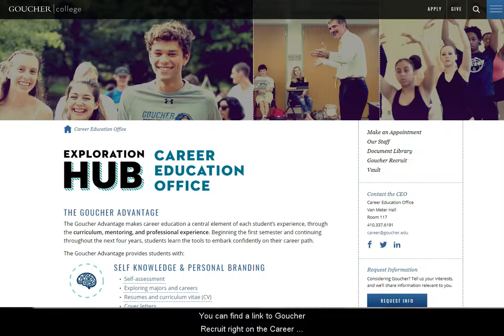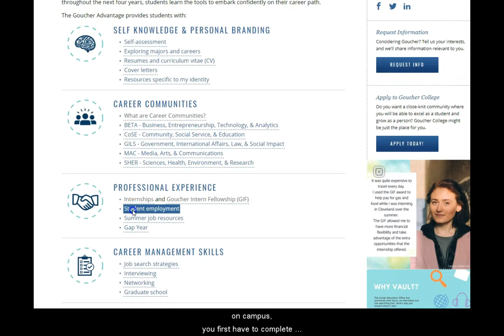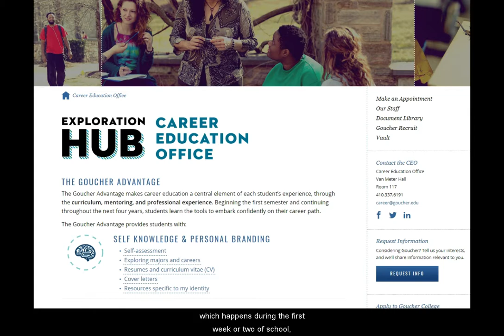Working on campus - Goucher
Interested in working on campus as a Goucher student? This short video will guide you through the process of searching for and applying to on-campus positions. Questions?